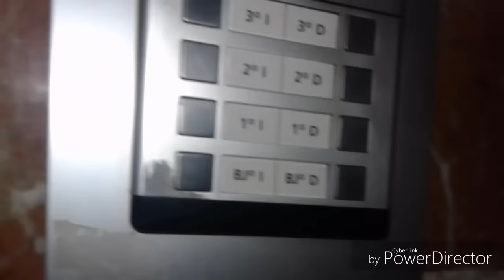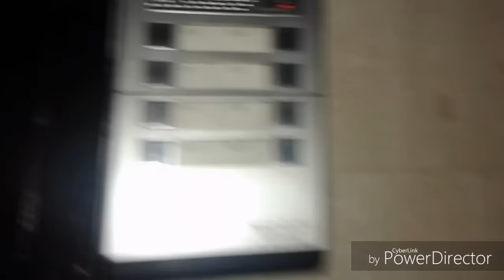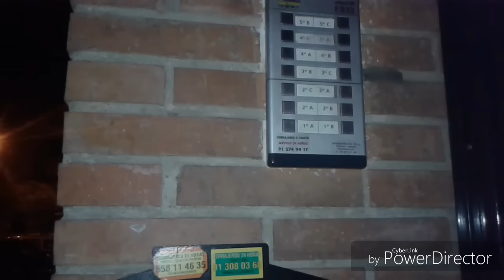¡¡¡¡ESPECIAL HALOWEEN(1500.SUBS) TOP BROMAS